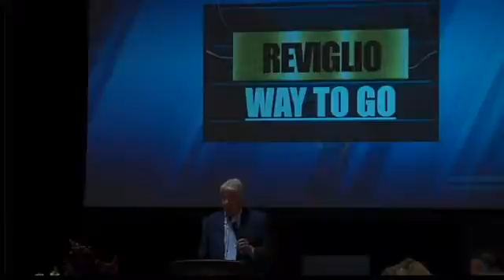Reviglio Awards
Reviglio Awards Lunch 2